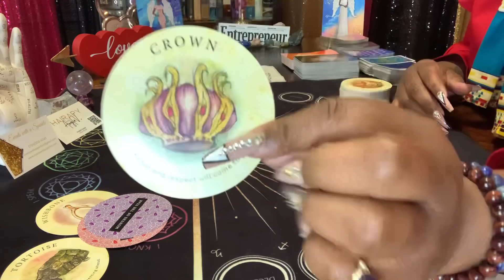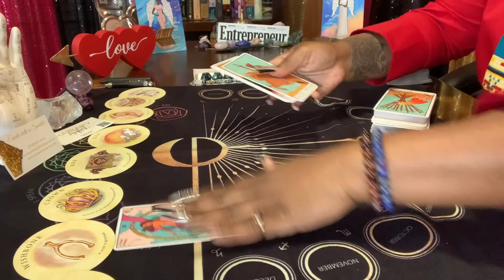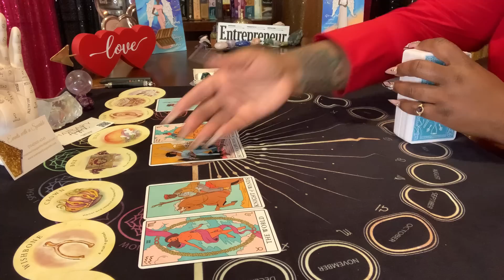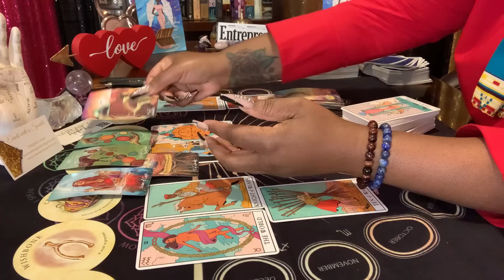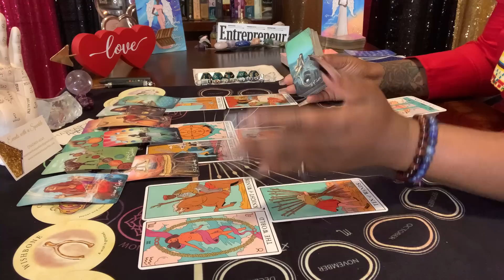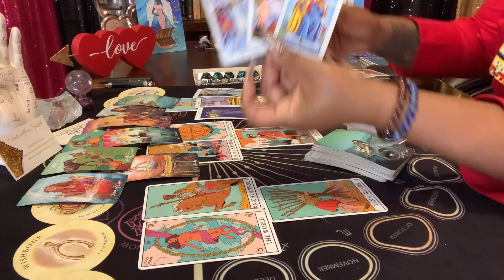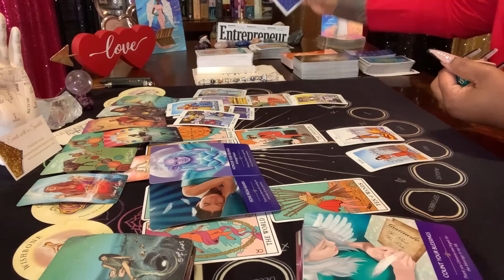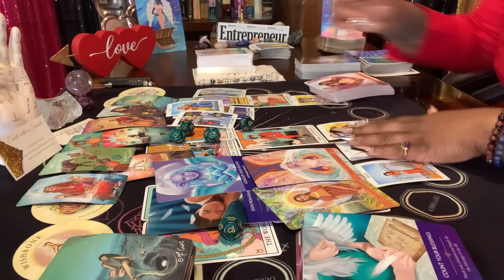Late Night Love Message: This is a promised relationship-connection! Its meant to happen! ♥️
To honor the black men-man in your family/life for black history month send me a picture of them by February 10,2023

Also, If they have a business send me a picture of their business card ⬇️

Common Sense + Intution= DISCERNMENT

*PERSONAL READINGS ARE NOT OFFERED*